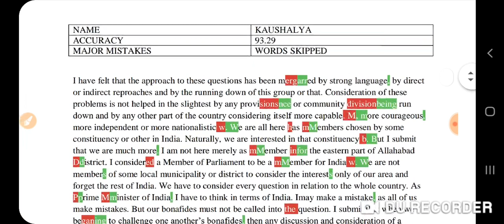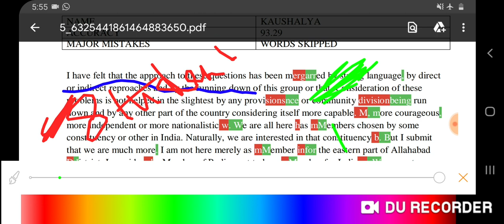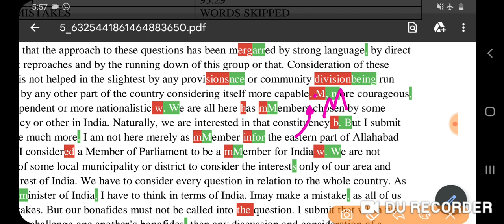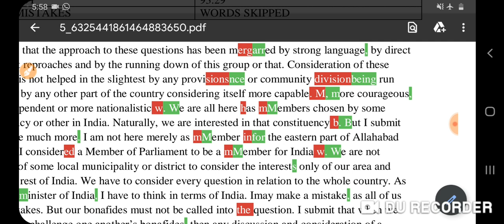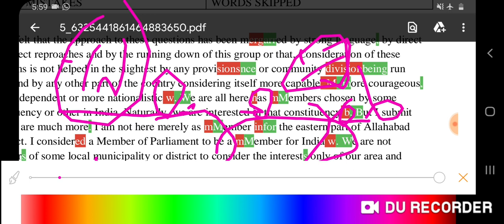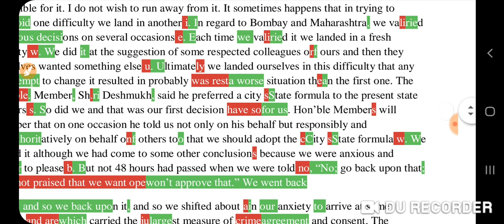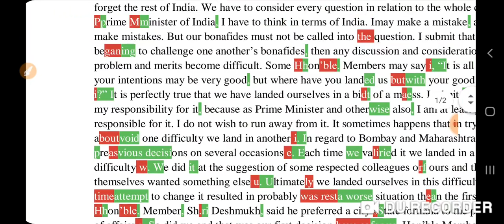Skill Test Error Counting || Online Skill Series || DL Zone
WhatsApp Link - Whatsapp Link - is.gd/XnaHDn